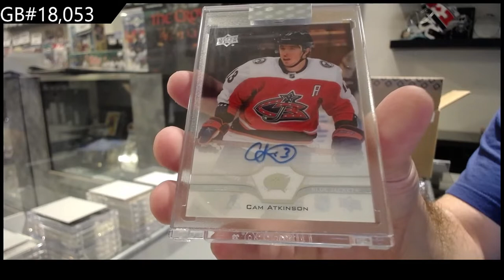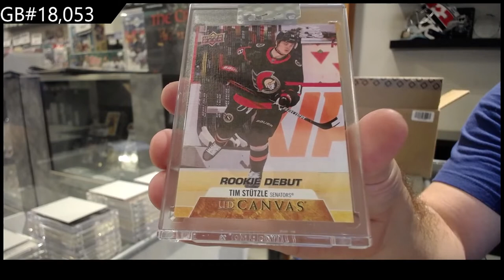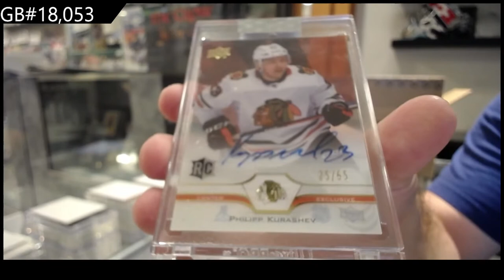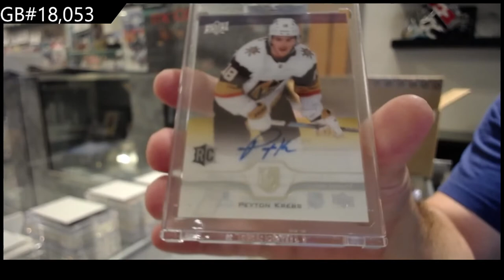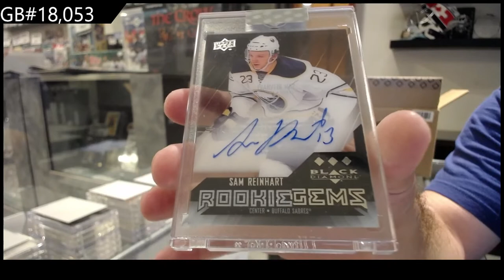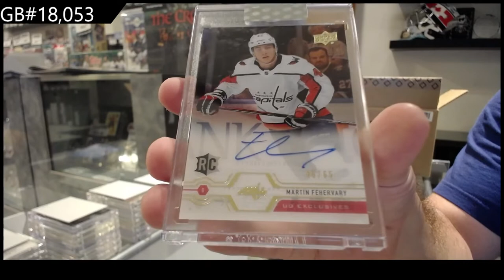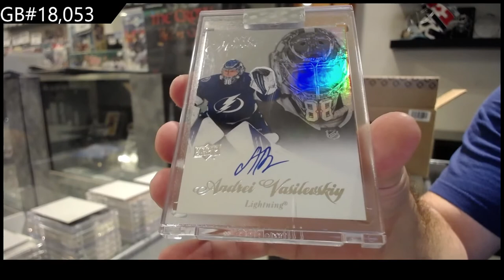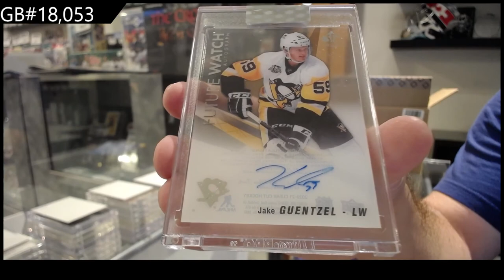20-21 Upper Deck Clear Cut Hockey 15 Box Case Break - C&C GB #18,053